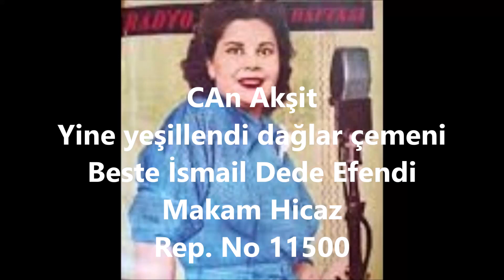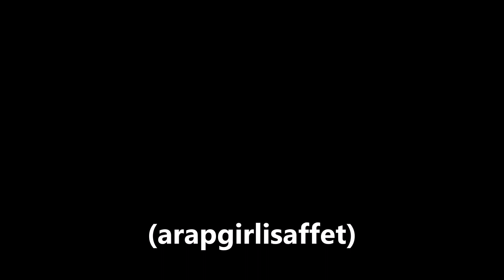Can Akşit Yine yeşillendi dağlar çemeni (arapgirlisaffet)